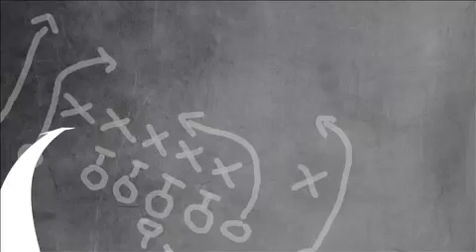Holy Cross vs. Gloucester Catholic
Check out highlights from the nonpublic group 2 football championship. Holy Cross beat Gloucester Catholic 17-0.